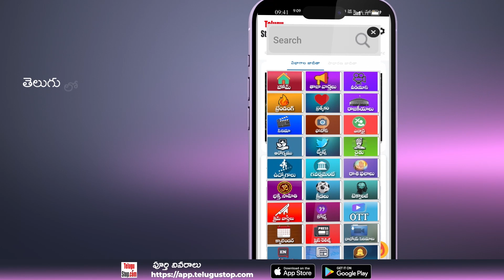Assam Student Develops Battery Operated Wonder Bike | అస్సాం విద్యార్థి వండర్ బైక్